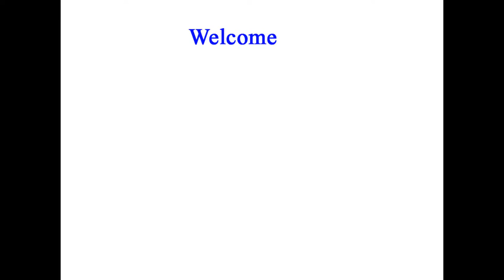2005 Chevy Cobalt SS Supercharged Turbocharged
2005 Chevy Cobalt SS Supercharged Turbocharged
2005 Chevy Cobalt SS Supercharged Turbocharged
2005 Chevy Cobalt SS Supercharged Turbocharged

Review: 2005 Chevy Cobalt SS Supercharged subaruwrxfan  I review the 2005 Chevy Cobalt SS Supercharged! Huge thanks to Ryan (@thatcobaltssguy) for letting me review his car! What do ...

2010 Chevrolet Cobalt SS Turbocharged Coupe Start Up, Exhaust, and In Depth Review
Saabkyle04  Hello and welcome to Saabkyle04! YouTube's largest collection of automotive variety! In today's video, we'll take an up close and ...

Ultimate Chevy Cobalt SS Sound Compilation CarHub

Chevy Cobalt SS vs Camaro SS
Heather McLeod . Chevy Cobalt SS Turbo full bolt ons and a Vanderkamp performance tune VS. Chevy Camaro SS long tube headers, sri and a ...

Modern Collectibles Exposed: The 2009 Chevy Cobalt SS 0-60 MPH Review
The Fast Lane Car  The 2009 Chevrolet Cobalt SS is a modern collectible. In this TFLcar Feature we review and evaluate SUPERCHARGED COBALT RIPS CHICAGO STREETS Haggard Garage Check out Marcus and his insane cobalt ss on instagram @cornfedcobaltss . Jim and Marcus are the main reasons we even came ...

My 2009 Chevy Cobalt SS Turbo Walkaround!
DustinB855 Hey guys just wanted to show you my new car. Hope you enjoy!

2006 Cobalt SS Review
Beards and Boost Reviewing the freshly lowered Cobalt SS, my first car!

GoPro Hero 2 Chevy Cobalt SS KiKaL8

GOPRO HERO2!! So.. this video is basically a few clips from when i bought the camera. I got it like a month ago and ive been . 2005 Cobalt SS / SC walk around Christopher McCrimmon
5 Things I Hate About My Cobalt SS EMJ Media . A quick video about the top five things that I "hate" about by Cobalt SS. Thanks!

Luke's Cobalt SS - 5 likes and dislikes  Misfits Minnesota . Five reasons Luke likes and dislikes his Cobalt SS Song: Tis Autumn Artist: Engelwood Filmed and Edited By: Andrew Pitera.